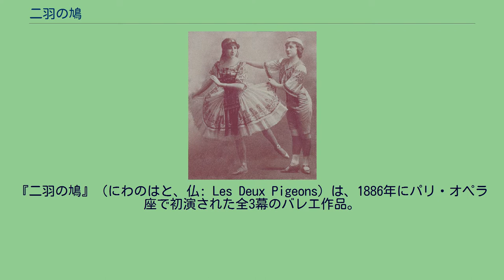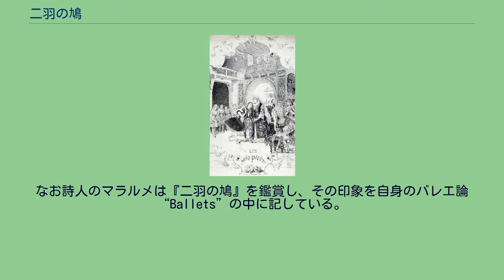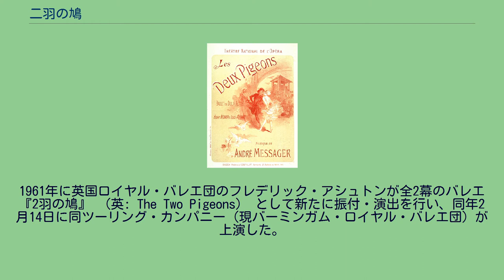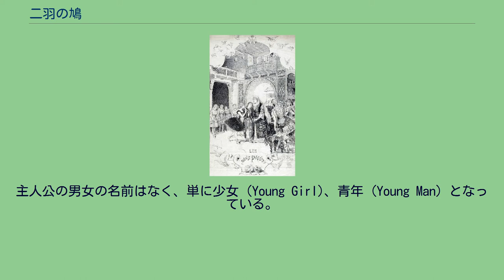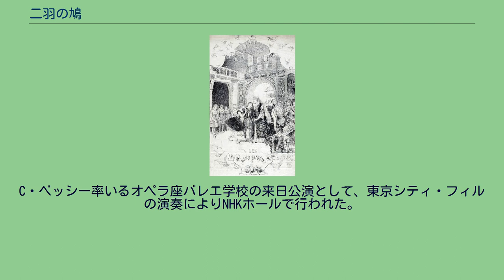二羽の鳩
『二羽の鳩』（にわのはと、仏: Les Deux Pigeons）は、1886年にパリ・オペラ座で初演された全3幕のバレエ作品。
アンドレ・メサジェ作曲、ルイ・メラント振付による。
17世紀のフランスの詩人ラ・フォンテーヌの寓話に基づき、主人公を婚約中の若い男女（ペピオとグルリ）として、男の家出の危機を乗り越え、二人が再び結ばれるまでを描く。
1870年代以降のオペラ座はJ・マジリエ、アルテュール・サン＝レオンら振付家の相次ぐ死去と、バレリーナのマリー・タリオーニの引退を受けてバレエの地位低下が顕著だったが、この作品は同時代に作られたものとしては 『コッペリア』（1870年）に次ぐ人気を集め、1949年までに計196回もの上演を重ねた。
本記事では1961年に作られたアシュトン版についても後述する。
作曲家として駆け出しだったメサジェは、師匠サン＝サーンスの推薦でオペラ座に紹介され、初めて本格的な舞台音楽を手掛けることになった。
オペラ座総支配人のヴォーコルヴェイユは自らラ・フォンテーヌの寓話を題材に選び、コメディ・フランセーズの元役者で台本作家のアンリ・レニエに台本化を指示した。
しかし1884年にヴォーコルヴェイユは亡くなり、同年末にはレニエもオペラ座を辞職してしまう。
このためメラントによる振付が始まったのはさらに1年余りが経ってからとなった。
奇しくもこの作品はオペラ座でリハーサルにピアノ伴奏を用いた最初の作品となった。
ヒロイン役のグルリはカタロニア出身のエトワール、ロシタ・マウリ。
その恋人役ペピオには当時の慣例として男装の専門役だった第一舞踊手のマリー・サンラヴィルがあてられた。
メラントはそれまで 『シルヴィア』 などで主役を演じていたが、58歳のこのときは端役のジプシーの一人として出演するに留まった。
初演は1886年10月18日の夜、ドニゼッティの歌劇 『ラ・ファヴォリート』 との二本立てで、大ぎりに行われた。
たまたまこの晩はひどい暴風雨で観衆は途中で帰ることもままならず、結果的に大入りの中で始まった。
グルリ役のマウリは第1幕で金髪のかつらを被っていたため本人と気付かれず、当初は沈黙をもって迎えられたが、第2幕で持ち前の豊かな黒髪を披露した。
そしてピッチカートに合わせたソロを踊ると大歓声を受け、リクエストに応えて再び同じソロを踊ったという。
なお詩人のマラルメは『二羽の鳩』を鑑賞し、その印象を自身のバレエ論“Ballets”の中に記している。
またメラントは翌1887年の7月に亡くなり、これが自身最後の振付作品となった。
ポスター （1890年代） 第3幕、帰還の場面。
中央向かって左から、R・マウリ（グルリ）、M・サンラヴィル（ペピオ）、B・モントーブリ（ミカリア）。
18世紀のギリシャはエーゲ海に近い田舎の家。
窓の外には鳩舎があり、沢山の鳩が屋根の上に止まっている。
大広間ではミカリアの指示で召使たちが立ち働いている。
そこへ悲しそうな顔をした娘のグルリが入ってくる。
グルリは近頃、許嫁ペピオが憂鬱ぎみで、不満げな様子であることを気にかけている。
母ミカリアに促されて、グルリは彼の説得を試みる〔ここで二人は鳩のように突き合い、一旦別れてから仲直りするしぐさをする〕。
しかしペピオの気分は依然として晴れない。
このとき偶然ジプシーの一団が楽器を鳴らしながら通りかかる。
ミカリアは彼らを家の中に請じ入れてダンスを披露させる（動画）。
グルリも彼らに交じって踊る。
ペピオはジプシーの踊りに興味を示すがグルリには無関心のまま。
やがてペピオは流れ者たちに同道することを決意し、グルリとミカリアに別れを告げて家を出る。
別の村でジプシーたちが祝祭の準備をしている。
ペピオも一緒になり、少女の一人と楽しそうに話をしている。
そこへ頭に被り物をした別の女が到着し、ジプシーの長・ザリフィに頼みごとをして若い女の衣装を借り受ける。
これはペピオの後を追ってきたグルリだった。
いよいよ祝祭が始まり、様々なダンスが踊られる〔ディヴェルティスマン〕。
中でも皆の目を引いたのはグルリの鮮やかな踊りだった。
ペピオはそれが彼女とは気付かずに夢中になる。
その直後、ペピオはジプシーたちの言いなりに賭けトランプを始めさせられ、有り金すべてを巻き上げられてしまう。
やがて雷鳴とともに豪雨となり、ペピオは一文無しの状態で放逐される。
グルリの家。
ミカリアは気落ちしており...